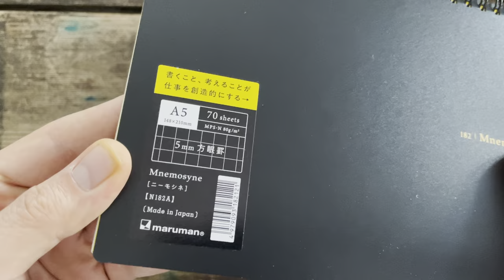Maruman Mnemosyne - Twin Ring Fountain Pen Friendly Notebooks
Maruman Co., Ltd. was founded in 1920 in Tokyo Japan to produce and sell sketchbooks to middle schools.

Fountain pen-friendly notebooks made in Japan.

Here's the all Japanese notebooks line.